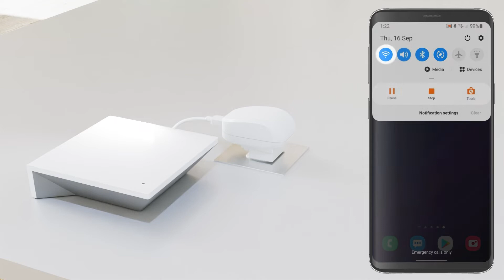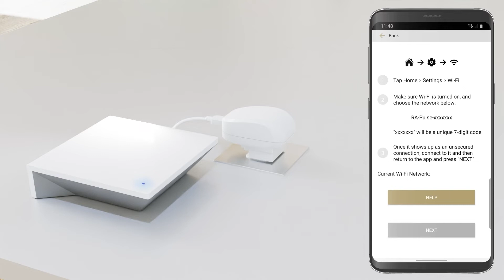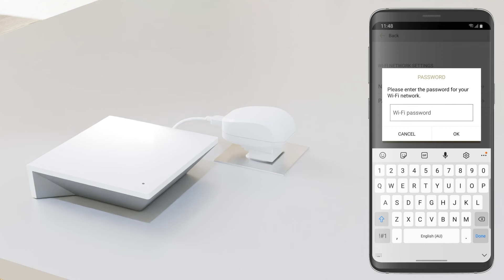Automate | Pulse 2 Hub WIFI pairing Android | Instructional Video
Learn how to pair the Automate Pulse 2 hub using your Android device (mobile or tablet) and WIFI connection. Features steps outling how to create an account in the app and pair it with your location WIFI.

Rollease Acmeda's YouTube channel aims to provide our customers with an enhanced level of technical support through the instructional videos we upload. Potential customers will also be able to view our products in action. Can't see a video you require?